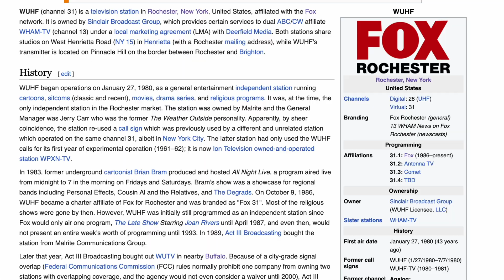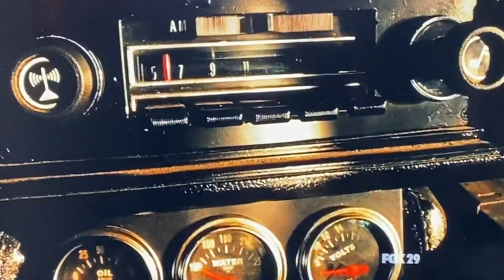ATSC 3.0 is Coming to Rochester, NY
On March 23, 2023 at 10 am, Rochester, NY’s first ever ATSC 3.0 signal will be on the air. In order to make this happen, channels that are currently on WUHF’s existing ATSC 1.0 signal will be added to various stations broadcasting on Pinnacle Hill. WUHF’s Fox Rochester will become a subchannel of Nexstar’s WROC-TV, Antenna TV and Comet TV will become subchannels of Sinclair’s WHAM-TV, and TBD will become a subchannel of WXXI’s WXXI-TV. Essentially, for having a broadcaster’s channel on the ATSC 3.0 signal, the agreement is the respective broadcaster will add a former WUHF subchannel to their station. This way, WUHF’s programming stays on the air in ATSC 1.0, and in return, these other broadcasters get their main channel on an ATSC 3.0 signal, in addition to their own ATSC 1.0 signals. The current ATSC 1.0 Rochester signals I receive in Niagara County, NY suffer from multipath fading, a phenomenon that plagues ATSC 1.0 signals. ATSC 3.0 fixes this by using OFDM for modulation. OFDM uses a guard interval, and has significant symbol multipath tolerance, compared to almost none from ATSC 1.0’s 8VSB modulation.

Budget ATSC 3.0 TVs:
Hisense U8H 55"
Sony 43 Inch 4K Ultra HD TV X80K Series

HDHomeRun Flex 4K

Channel listings for Niagara County and Erie County, NY are available